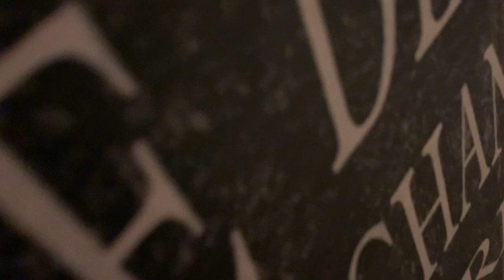WHY IS SHE BACK HOME FROM COLLEGE? OH LORD